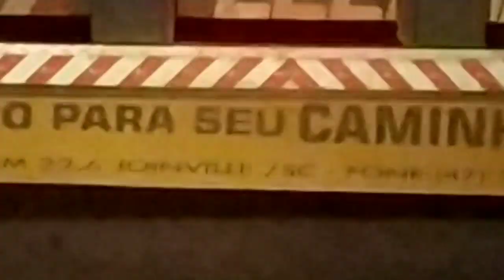LORO e o BODI SUBINDO MORRO DO MORAES A NOITE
📬Cleber Lobo Machado CX POSTAL 52 CEP 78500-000 Colider MT

10 MIL ACESSORIOS (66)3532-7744 / 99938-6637

Alto socorro e muck 2 irmãos